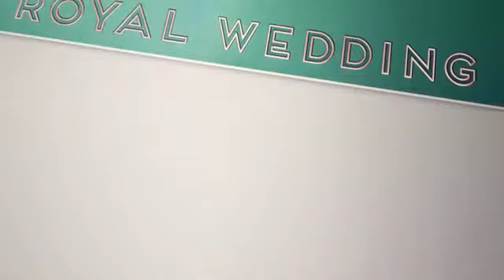8 May 2020